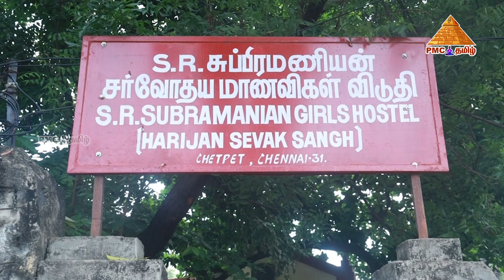How To Increase Your Brain Power || Tips to Improve Memory || PMC Tamil